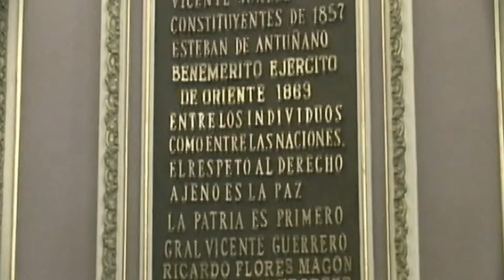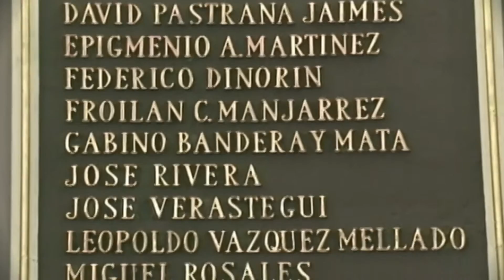POBLANOS QUE PARTICIPARON EN EL CONGRESO CONSTITUYENTE DE 1917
Le presentamos un reportaje sobre los poblanos que participaron en la elaboración de la constitución política de los Estados unidos Mexicanos en 1917